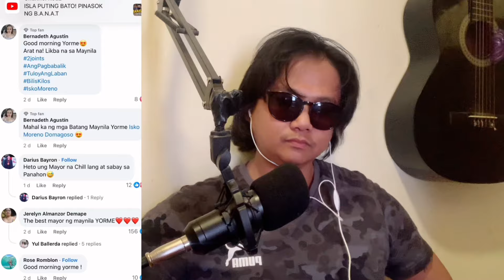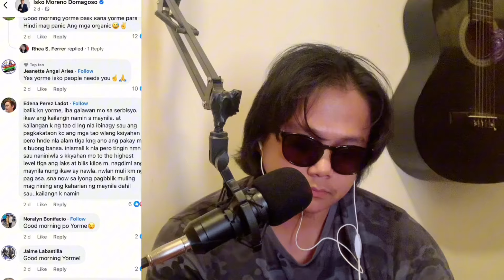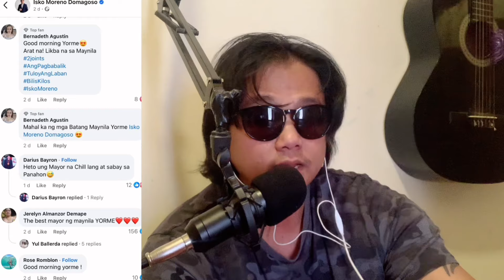AGRESIBU SI MAYORA HONEY LACUNA SABI NG MANILAÑO KAYO NA HUMUSGA||ISKO NAGMAMASID SA GEDLI ORGANIC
Napapansin ng manilaño na Masipag nag iikot si Mayora honey lacuna sa mga oanahong ito! Labanan naba ng kapatid laban sa kapatid? Mismong manilaño ang nakapansin.

CTTO: ISKO MORENO DOMAGOSO

Use" Guidelines